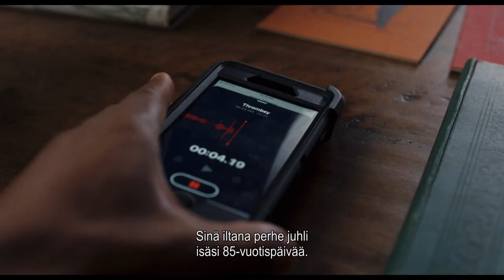VEITSET ESIIN - KAIKKI OVAT EPÄILTYJÄ - katso kotona (traileri)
VEITSET ESIIN – KAIKKI OVAT EPÄILTYJÄ on nokkela nykypäivän murhamysteeri, jossa kuka vain voi olla syyllinen. Elokuva on ohjaaja Rian Johnsonin (Brick, Looper, The Last Jedi) kunnianosoitus kaikkien aikojen murhamysteerien mestarille, Agatha Christielle.

Tunnettu rikoskirjailija Harlan Thrombey (Christopher Plummer) löydetään kuolleena kartanostaan hänen syntymäpäiväjuhliensa jälkeen. Utelias ja tyylikäs etsivä Benoit Blanc (Daniel Craig) ilmaantuu paikalle tutkimaan tapausta. Etsivä Blanc sukkuloi Harlanin ristiriitaisen perheen ja uskollisen palvelusväen välillä. Harhautusten ja itsekkäiden valheiden keskellä hän pyrkii paljastamaan Harlanin murhan taustalla olevan totuuden. VEITSET ESIIN – KAIKKI OVAT EPÄILTYJÄ on terävä rikostarina, joka saa yleisön arvailemaan loppuun asti kuka on syyllinen.

Elokuvaa tähdittävät Daniel Craig, Christopher Plummer, Chris Evans, Ana De Armas, Jamie Lee Curtis, Don Johnson, Michael Shannon, Toni Collette, LaKeith Stanfield, Katherine Langford ja Jaeden Martell.

LISÄTIETOJA ELOKUVASTA:
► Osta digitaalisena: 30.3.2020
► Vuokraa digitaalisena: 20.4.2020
► Suomenkielinen nimi: VEITSET ESIIN – KAIKKI OVAT EPÄILTYJÄ
► Alkuperäinen nimi: Knives Out
► Ohjaus: Rian Johnson
► Käsikirjoitus: Rian Johnson
► Pääosissa: Daniel Craig, Christopher Plummer, Chris Evans, Ana De Armas, Jamie Lee Curtis, Don Johnson, Michael Shannon, Toni Collette, LaKeith Stanfield, Katherine Langford ja Jaeden Martell.
► Tuotantovuosi: 2019
► Tuotantomaa: USA
► Genre: murhamysteeri
► Ikäraja: K12, väkivalta, ahdistus